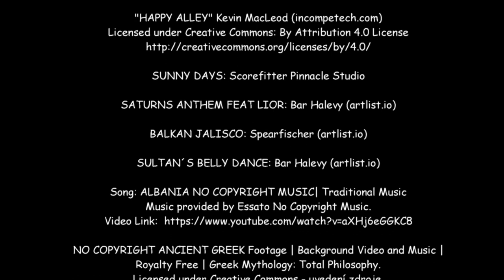Okruh Albánií (7/2022), díl 1. (Korča, Voskopoja, Guri i Cjapit, farma Sotira)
1. ČÁST ČTYŘDÍLNÉHO DOKUMENTU Z CESTY PO ALBÁNII
Albánie a CK Kudrna, to je skvělá kombinace! V prvním díle vstoupíme do Albánie a zvolna začneme objevovat její krásy. Vychutnáme si pohled na Hadí ostrov, spatříme první bunkr, navštívíme Korču, projdeme se v horách Voskopoja, zatají se nám dech u slepencového skalního útvaru Guri i Cjapit a zakotvíme u pstruží farmy Sotira.

Záběry na Káťu (Porto Palermo, Osum): MARKÉTA ZAVŘELOVÁ

Použitá hudba:
SUNNY DAYS: Scorefitter Pinnacle Studio

Vytvořeno pomocí: PINNACLE STUDIO

Natočeno v červenci 2022 na zájezdu CK Kudrna Velký okruh Albánií.

Kateřina Dudová
2023